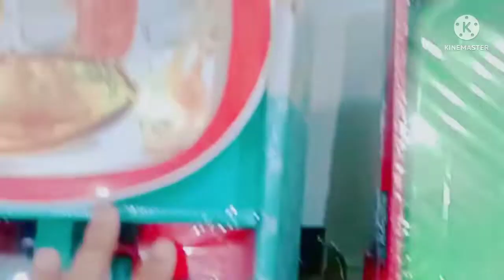ghar ka har EK saman aap yahan kharidari kar sakte hain sirf ₹99 mein